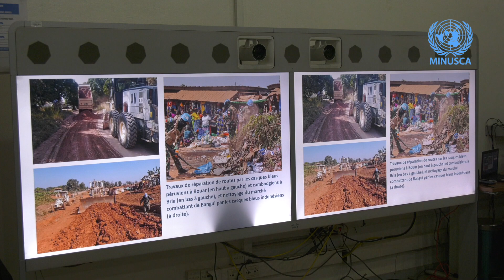Conference de presse avec le Porte Parole de la MINUSCA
Conférence de presse hebdomadaire de la MINUSCA